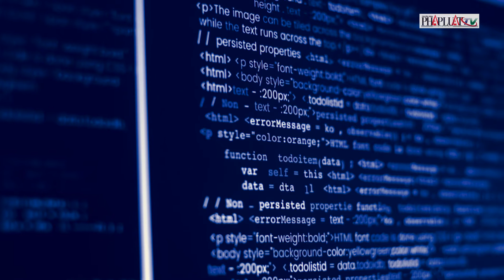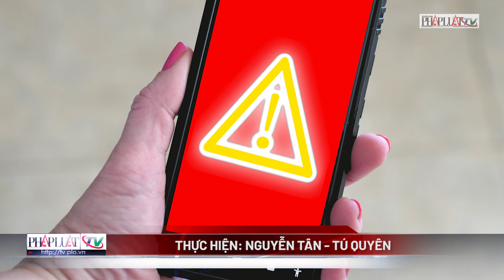Dùng 200.000 đồng lừa đảo hơn 400 triệu qua mạng - PLO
Ngày 3-7, Công an quận Tân Bình, TP.HCM lập hồ sơ vụ lừa đảo chiếm đoạt tài sản qua hình thức tuyển dụng cộng tác viên nhập liệu làm việc online tại nhà. Nạn nhân là chị ĐT (38 tuổi, ngụ quận Tân Bình).